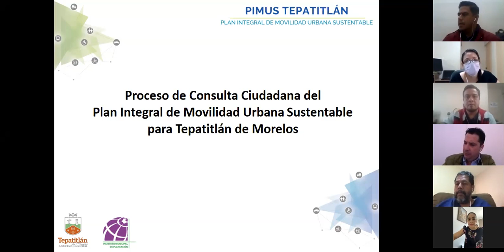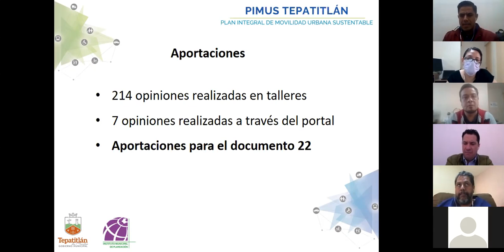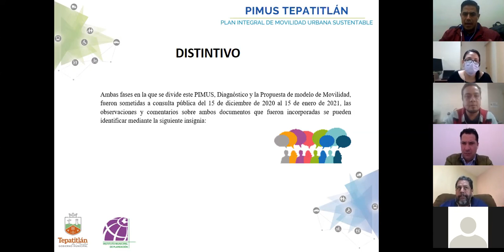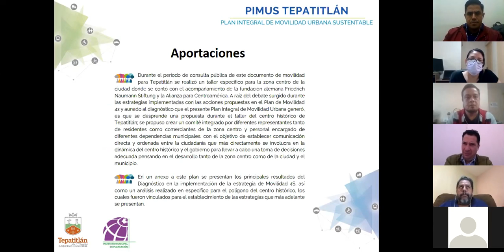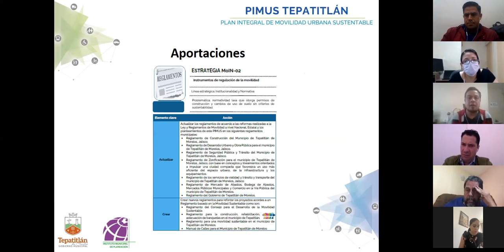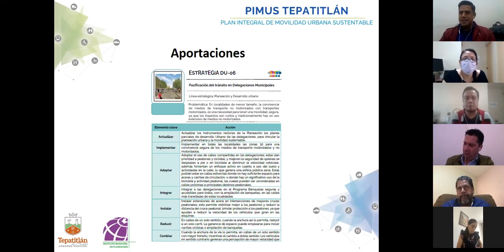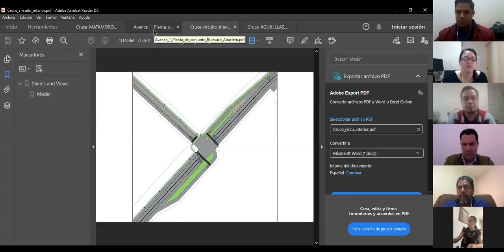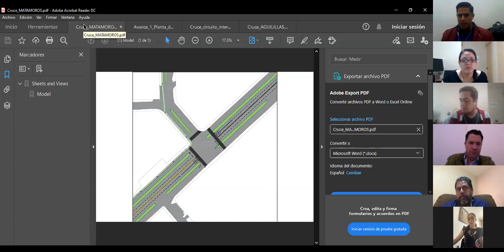2021 02 03 Comisión Edilicia 13 Movilidad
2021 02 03 Comisión Edilicia 13 Movilidad